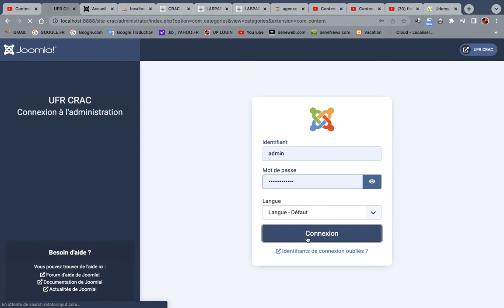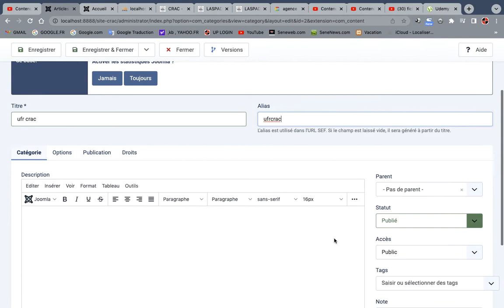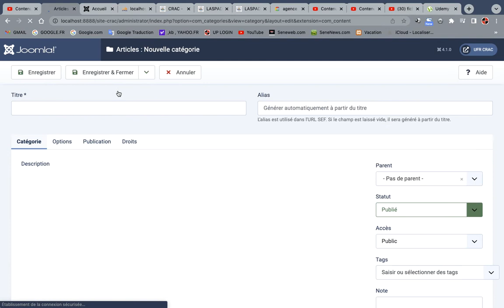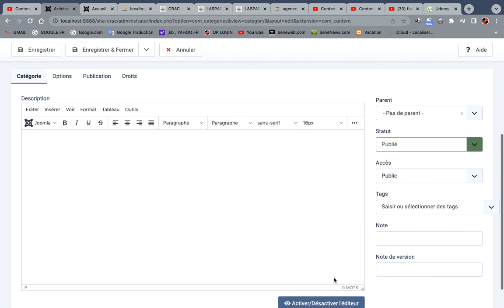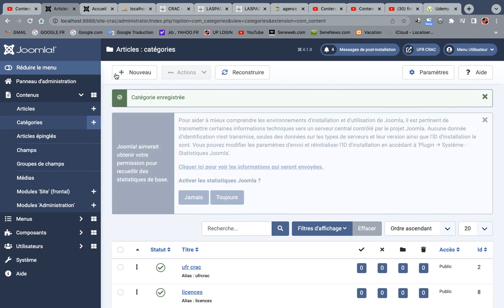creation de catégorie joomla